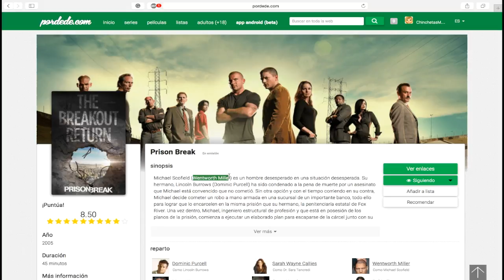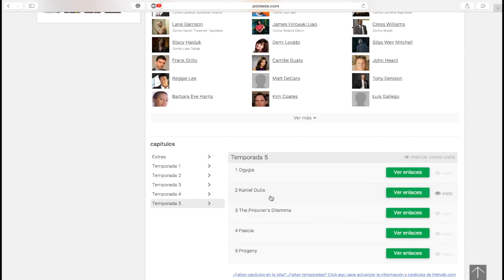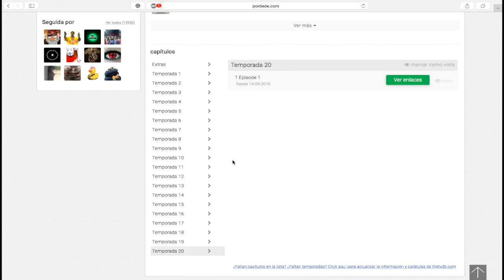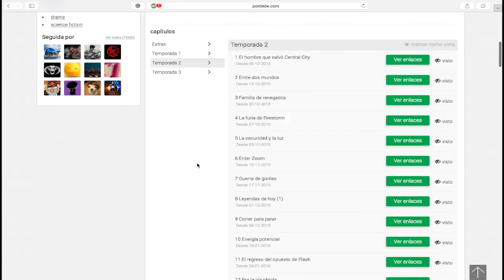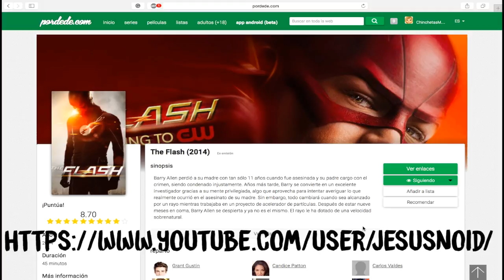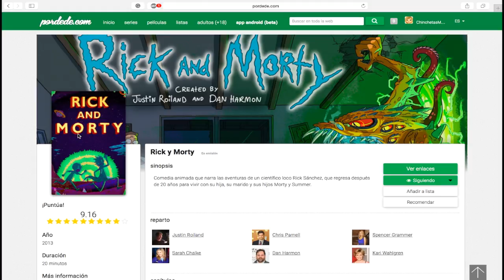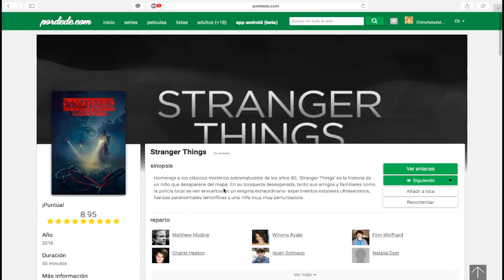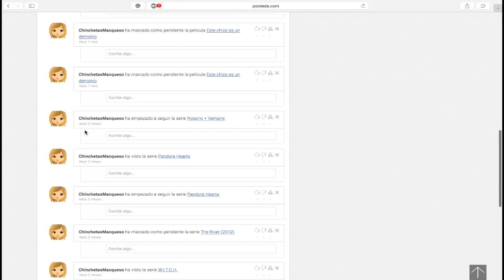Mis SERIES del momento || Chinchetas Macqueso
ɢʀᴀᴄɪᴀs ᴘᴏʀ ᴠᴇʀ ᴇʟ ᴠíᴅᴇᴏ, sɪ ʟᴏ ᴄᴏᴍᴘᴀʀᴛᴇs ᴀ ᴛᴜs ᴀᴍɪɢᴏs sᴇʀé ᴍᴜʏ ғᴇʟɪᴢ
ɴᴏ ᴏʟᴠɪᴅᴇs sᴜsᴄʀɪʙɪʀᴛᴇ ᴀ ᴍɪ ᴄᴀɴᴀʟ ʏ ᴠɪsɪᴛᴀʀ ᴍɪs ᴘáɢɪɴᴀs:

ʏ sɪ ʜᴀs ʟʟᴇɢᴀᴅᴏ ʜᴀsᴛᴀ ᴀǫᴜí ᴄᴏᴘɪᴀ ʏ ᴘᴇɢᴀ ᴇsᴛᴏ ᴇɴ ᴜɴ ᴄᴏᴍᴇɴᴛᴀʀɪᴏ: ≧◠ᴥ◠≦